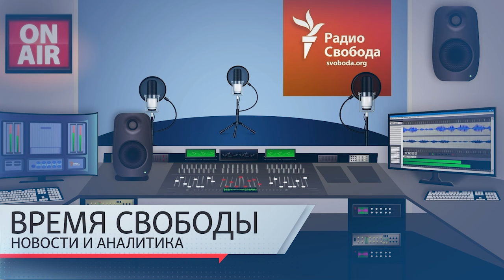«Путин - это глава ОПГ». Юлия Навальная выступила в Европарламенте | Инфодайджест «Время Свободы»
Темы дня 28 февраля:
01:41 — Российские войска после взятия Авдеевки заняли еще несколько небольших населенных пунктов.
06:04 — Нацистские символы и позывные российских военнослужащих, воюющих в Украине.
08:46 — «Партизанское движение «Экстремист»» утверждает, что ликвидировало в Красноярске бывшего наемника ЧВК «Вагнер», рассказавшего, как убивал в Украине военнопленных.
10:49 — Юлия Навальная выступила в Европейском парламенте, назвав режим Путина организованной преступной группировкой.
13:03 — Госдума приняла закон о запрете рекламировать всех, кто признан в России иностранными агентами, и рекламироваться на их ресурсах.
16:38 — Джо Байден провел встречу с лидерами Конгресса в попытке урегулировать бюджетные вопросы и договориться о помощи Украине.
23:31 — В России вновь вводится эмбарго на экспорт бензина.